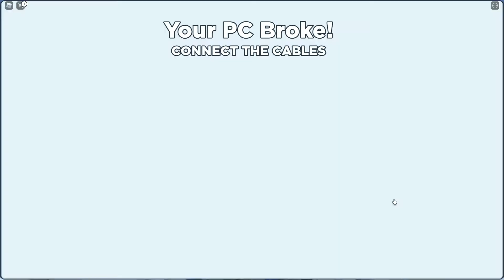BECOMING THE BEST YOUTUBER EVER!!! |Youtube Life